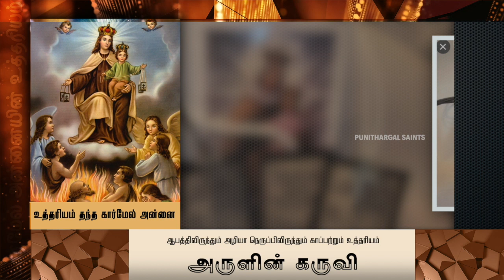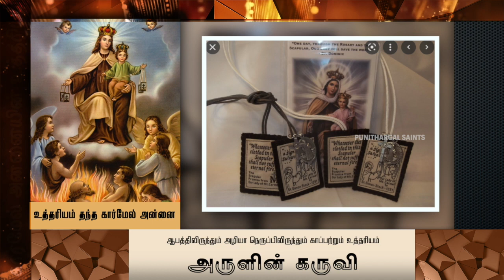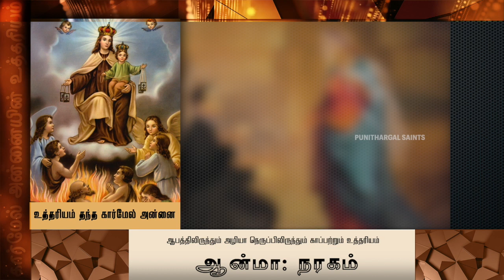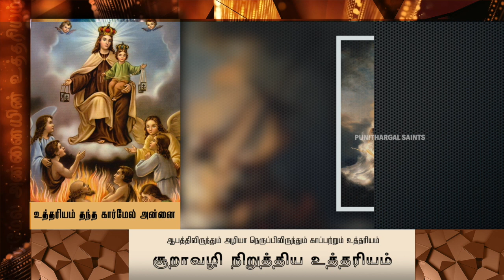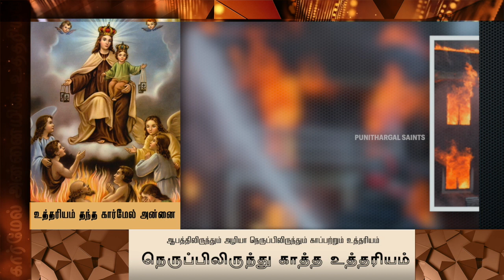உத்தரியத்தின் சிறப்புகளை மறந்து விட்டார்களா கத்தோலிக்க கிறித்தவர்கள்? கார்மேல் அன்னை தந்த பரிசு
உத்தரியத்தின் சிறப்புகளை மறந்து விட்டார்களா- கத்தோலிக்க கிறித்தவர்கள் உத்தரியத்தின் சிறப்புகள் கார்மேல் அன்னை தந்த பரிசு